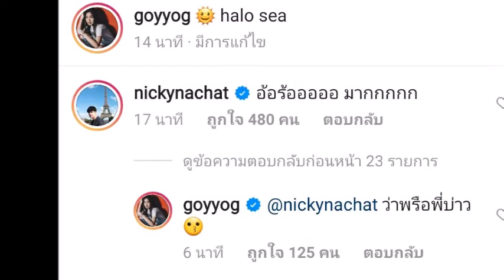ก้อยอวดหุ่นสวยในชุดว่ายน้ำ“นิกกี้” รีบคอมเมนต์จนเจอแซว#หวงแหละดูออก#ก้อยนิ้กกี้ข่าวบันเทิง